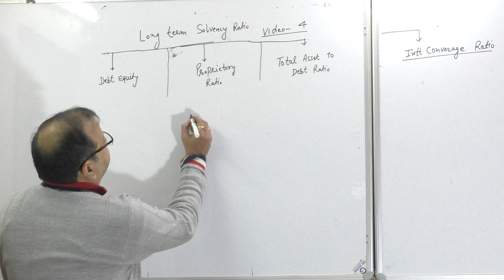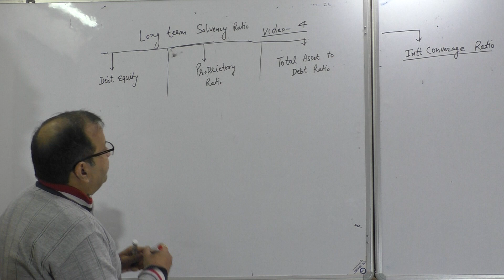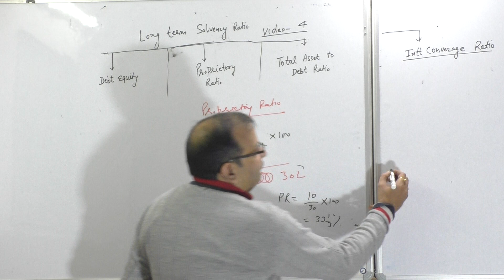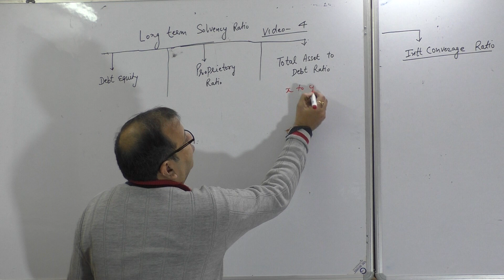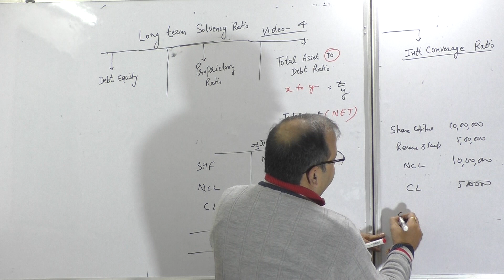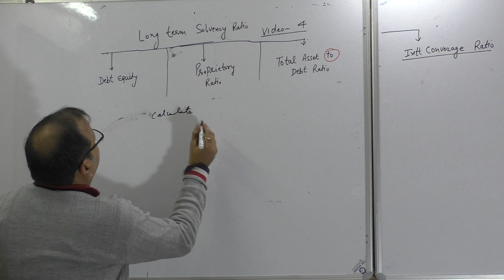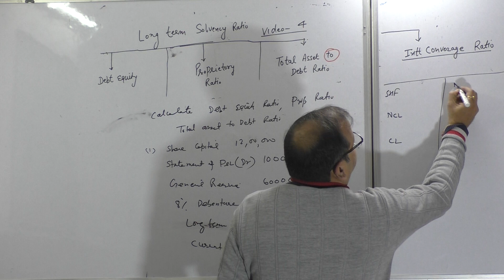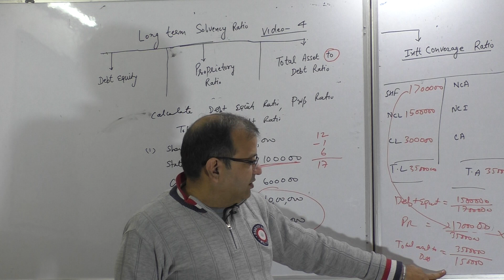CLASS 12 ACCOUNTANCY RATIO SOLVENCY RATIO